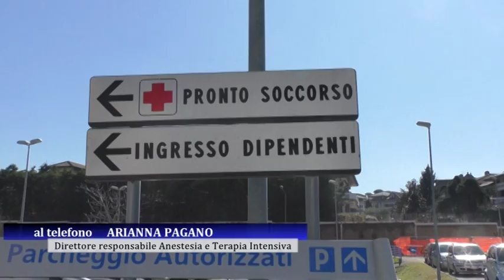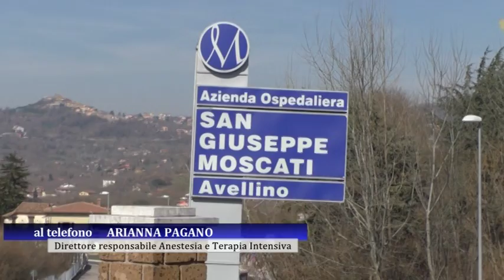Moscati, ''caso disperato'' salvo grazie alle nuove tecniche